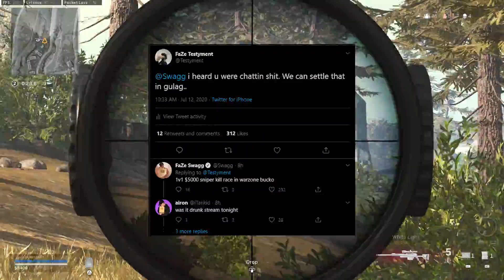FaZe Swagg called me out.. (kar98 human aimbot)